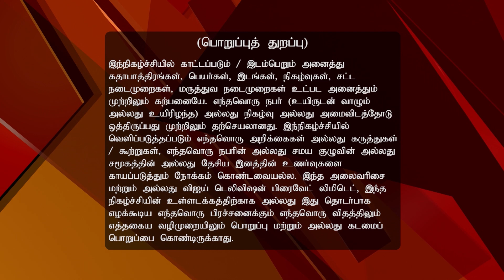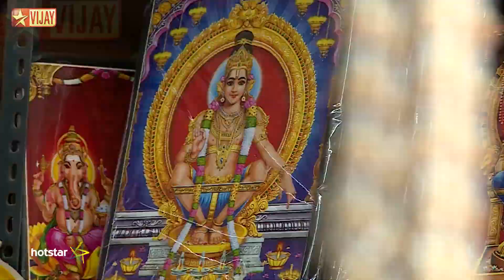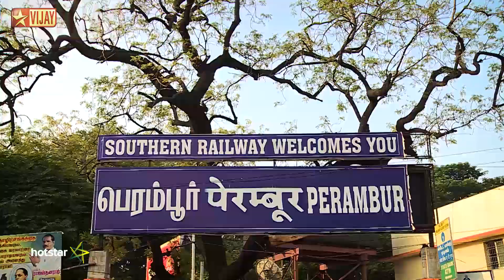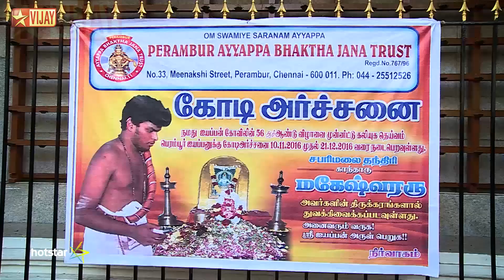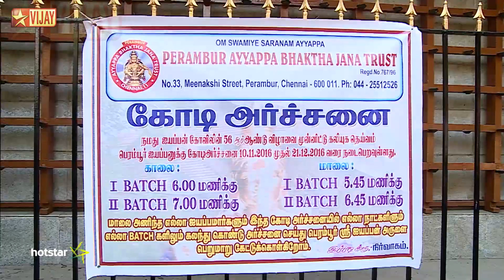Ayyapan Sannidhanam | Episode 1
Ayyapan Sannidhanam!
Significance of Ayyappan Temple
Aanmiga Kavi Sathish Kumar enlightens the viewers about Lord Ayyappan. He showcases the interiors of the Ayyappan temple, followed by an insight into the rituals performed there.